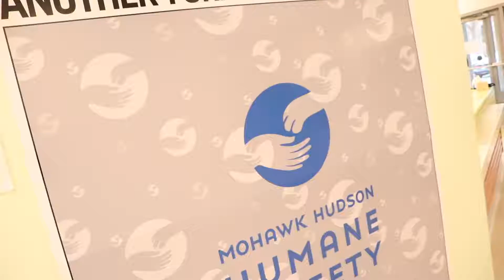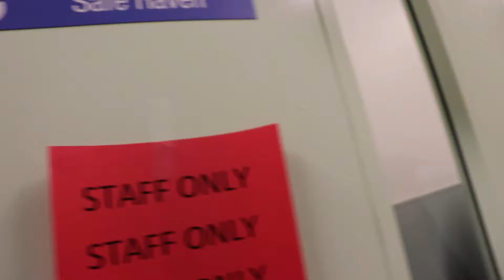Do it for the Animals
Working with the Mohawk Hudson Humane Society to help get the word out and help them get some furry friends adopted.